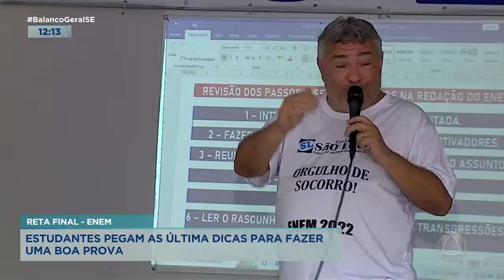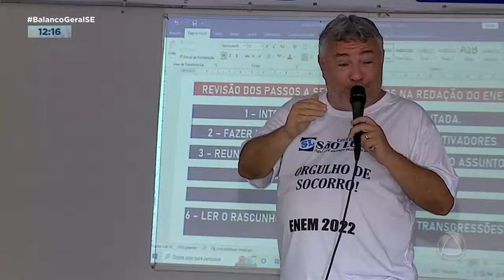Estudantes estão na reta final para o Enem 2022 - Balanço Geral Sábado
Quem estuda na rede particular também  está concentrado nas revisões. As dicas passadas pelos professores são importantes para fazer uma boa prova, principalmente, com relação à redação.